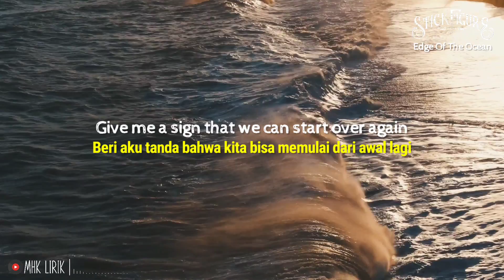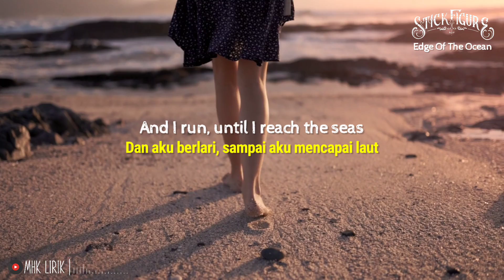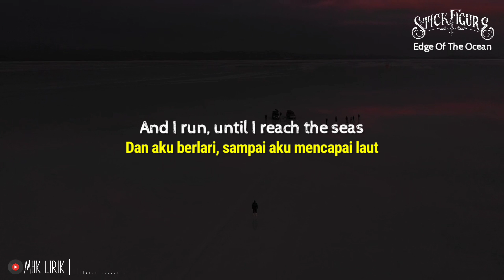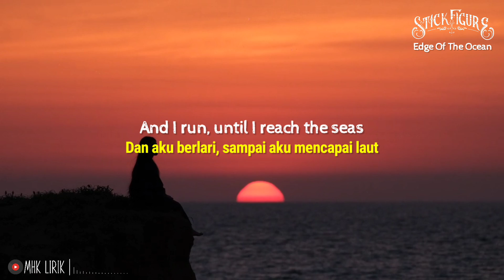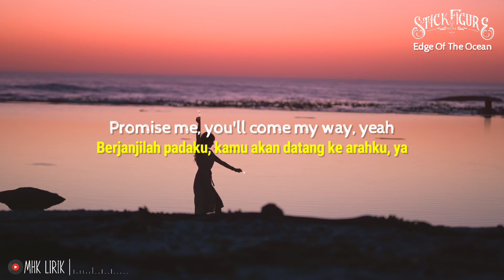Stick Figure - Edge of the Ocean (Video Lyrics Terjemahan)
EDGE OF THE OCEAN

STICK FIGURE

Lyrics ;
Give me a sign that we can start over again
Let’s go for a ride, could this be where it begins?
And all this time, you held it inside somewhere
So throw me a line, we can weather the storm ‘till the end

And I run, ‘till I meet the sun
And I run, until I reach the seas
At the edge of the ocean
There’s a place to start over again
Holds a place, we can start over again

Follow the light, we can count on the stars to shine
Travel billions of miles, we can light up the skies tonight
All my life, you weren’t so hard to find
When the morning arrives, you’ll be standing there by my side

Moving on, I was leaving
Will you remember me?
Can’t turn back those feelings
What will be, it will be
I found a place to live along the ocean’s edge
Can’t hold back those feelings
It’s just the way we are

And I run, ‘till I reach the seas

Won’t you go, you know I’ll be there
Don’t you know you can always count on me?
Promise me, you’ll come my way, yeah